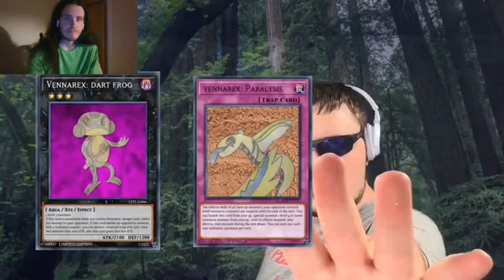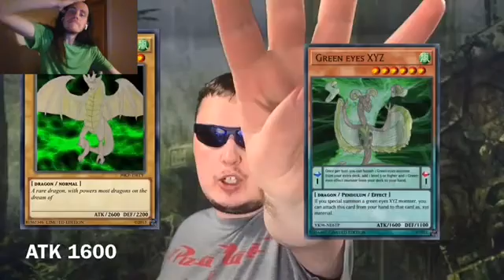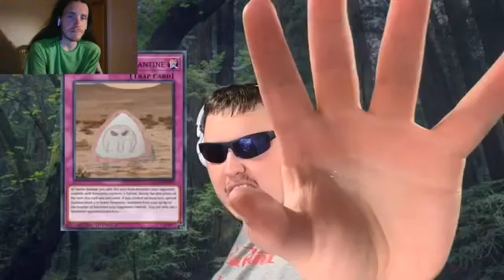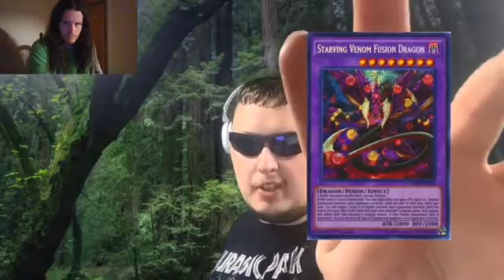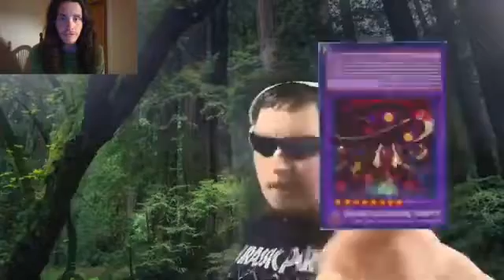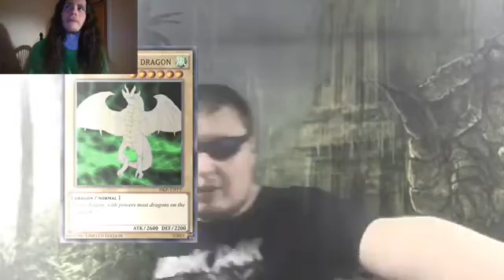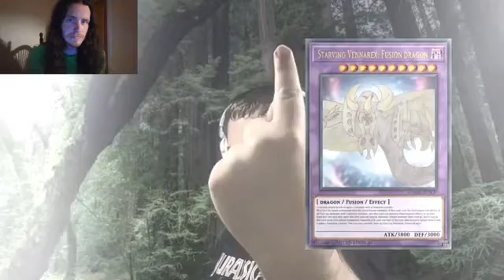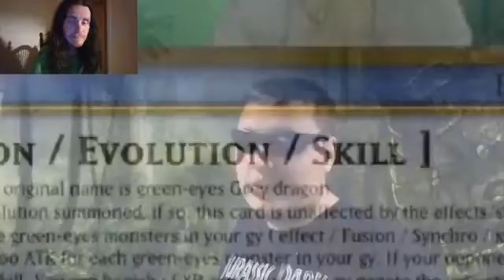Let's Watch Yugioh Unleashed s3 Episode 14 Under the scales (Complete)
Episode 14: A Little Help From An Unlikely Source